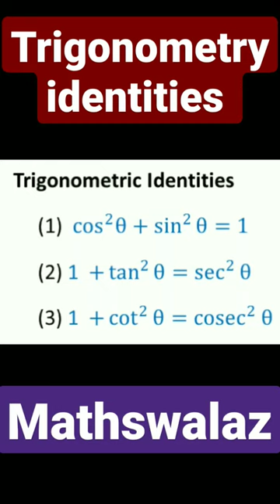Trigonometry formulas /identitiesFormulas for trigonometry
Trigonometry identities and formulas
mathswalaz
Unbelievable Trigonometic Secrets -"Mathswalaz" Reveals All!
Trigonometry
basic trigonometry
right triangle trigonometry
trigonometry basics

blouse design
burrito
 club cabana bangalore
comedy videos
 ghoda munh
makeup tutorial
mt status video
musa aap
platelets kam hone se kya hota hai
putuler golpo shorts for kids
tick tock tick tock tiktok unacademy jee mu HH 3